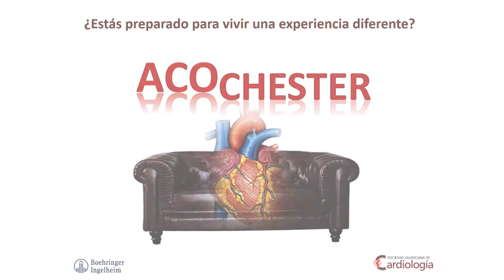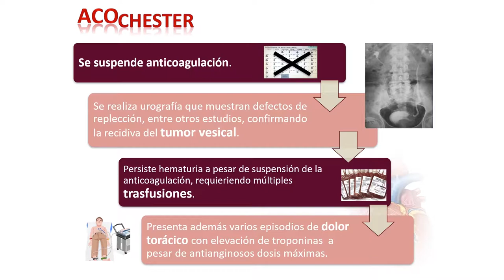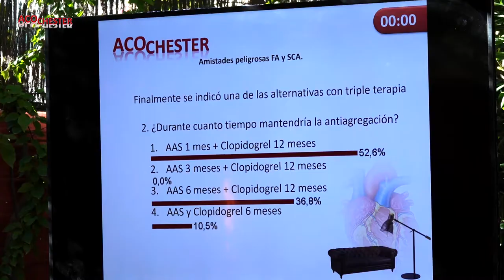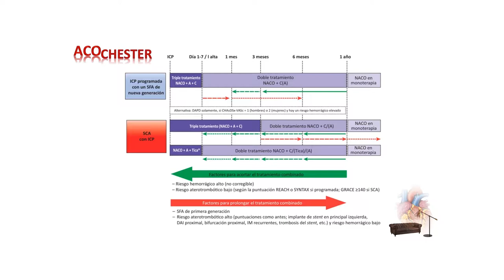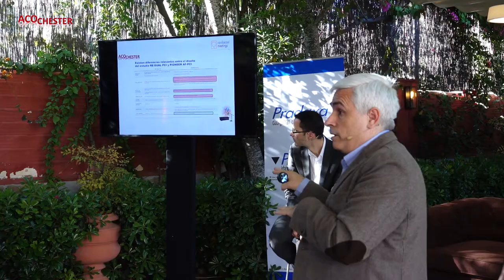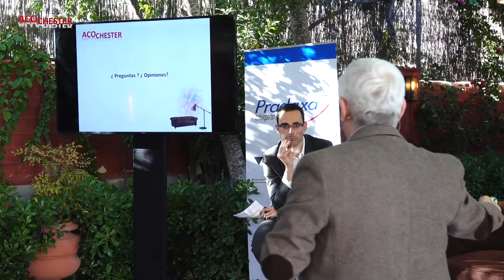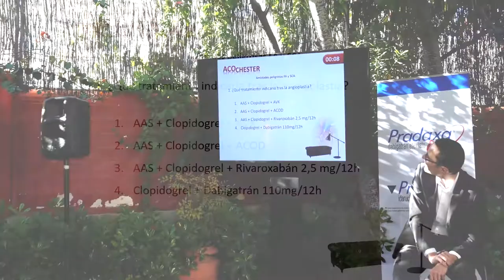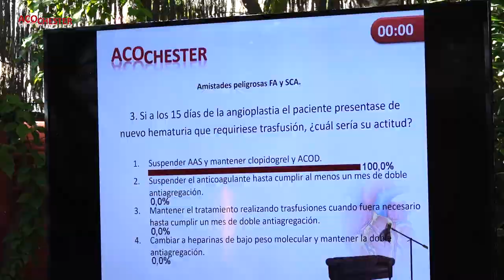Amistades peligrosas: FA y SCA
Los Doctores Vicente Arrarte y Elena Candela discuten sobre un caso práctico de doble vs triple terapia